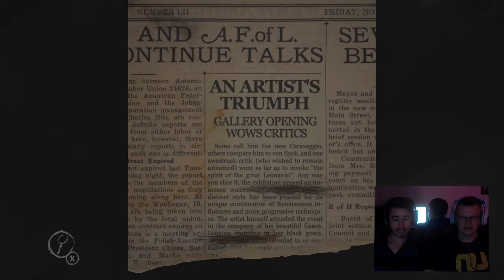PAINT ME LIKE ONE OF YOUR FRENCH GIRLS | Layers of Fear w/ Taylor and Mark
Taylor decided to play a horror game and Mark was along for the ride. Hope you enjoy the funny and scary moments!

The song we use at the end is by Hinkik. Be sure to support Hinkik: